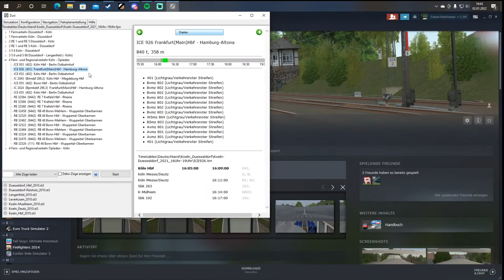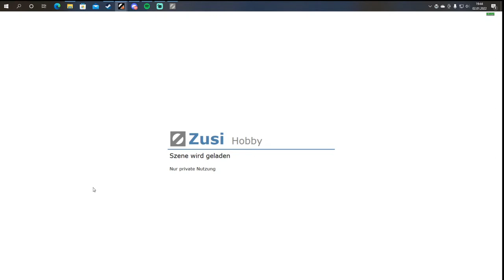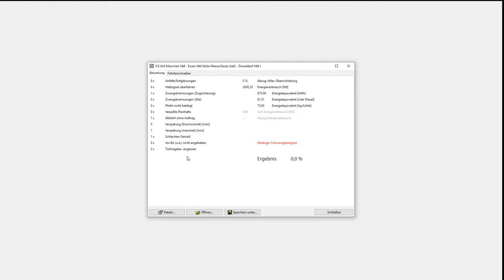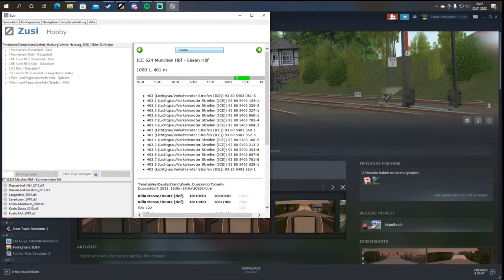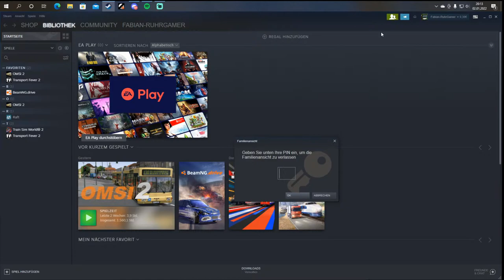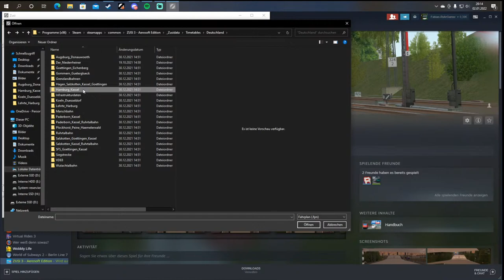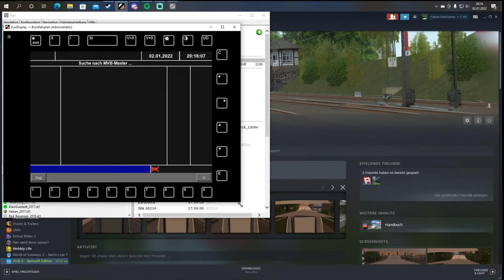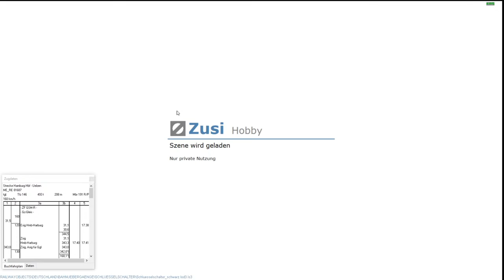LIVE | Zusi 3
Kommt Rein!